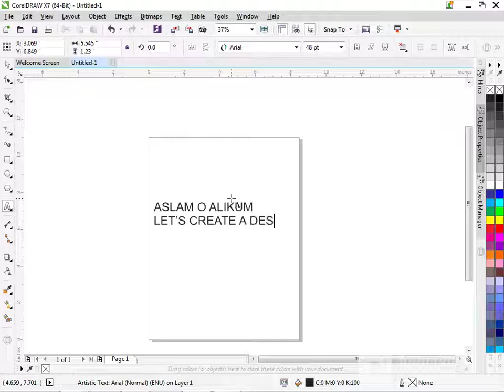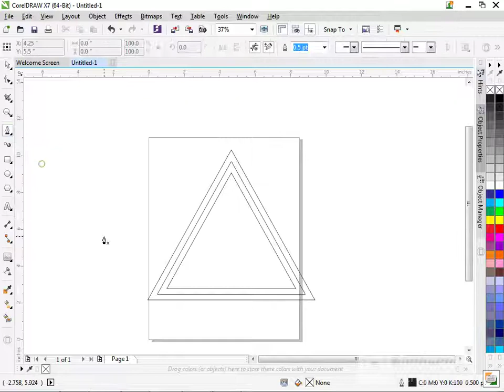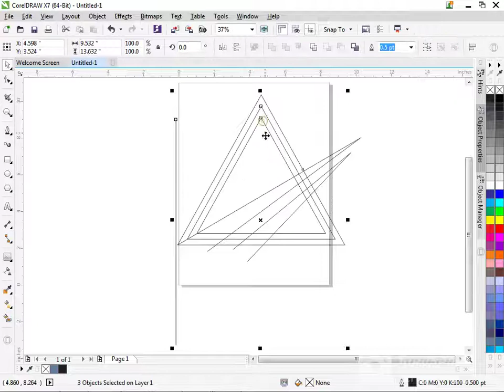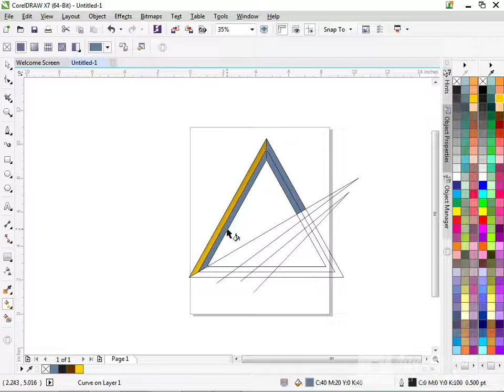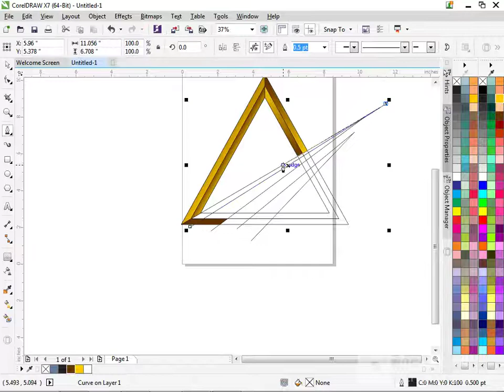Corel Draw Tutorial for Beginners (Part - 1) and Creative Design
Creative Design : This channel dedicated to providing creative designs, creative ideas. It also seeks to provide advanced technical lessons in Adobe Illustrator - Adobe Photoshop In order to share experiences .
among us, through free educational lessons .
For more information please contact the email below. Greetings to all
Welcome to the Creative Design Channel